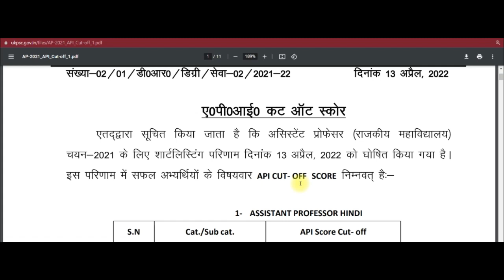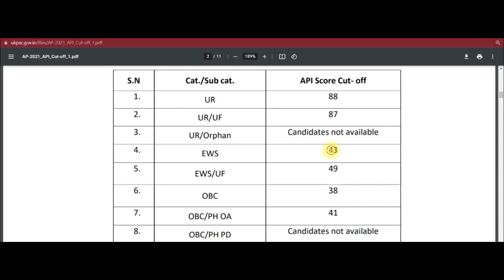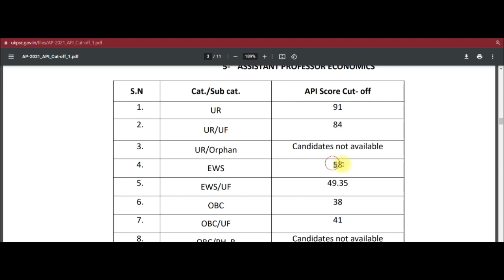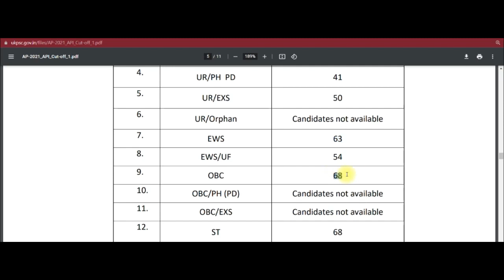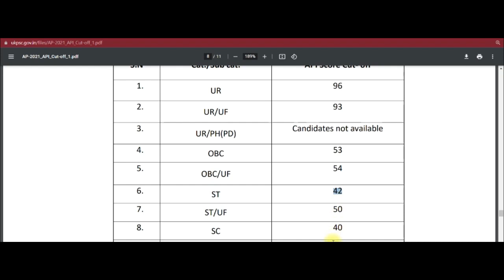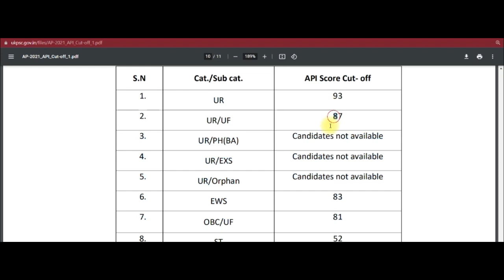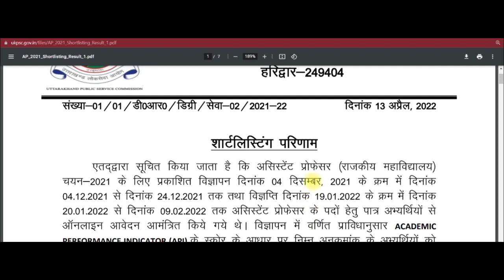API Score Cut Off for assistant professor live Result